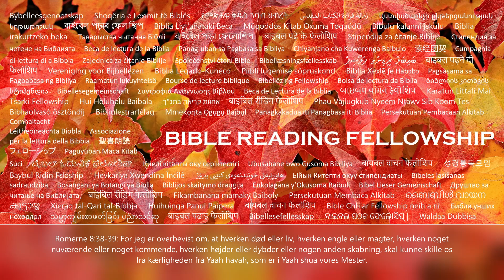Romerne 8:38-39: For jeg er ... Yaah havah, som er i Yaah shua vores Mester Filename(Danish)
Der er derfor nu ingen fordømmelse for dem, som er i Yaah shua, som ikke vandrer efter kødet, men efter Ruach HaKodesh. For Ruach HaKodesh's lov om liv i Yaah shua har gjort mig fri fra syndens og dødens lov. For hvad loven ikke kunne gøre, idet den var svag på grund af kødet, gjorde Yaah havah ved at sende sin egen søn i syndigt køds lighed og for synd fordømte synden i kødet. For at lovens retfærdighed kunne opfyldes i os, som ikke vandrer efter kødet, men efter Ruach HaKodesh. For de, der lever efter kødet, er optaget af kødelige ting, men de, der lever efter Ruach HaKodesh, er optaget af tingene fra Ruach HaKodesh. At have et kødeligt sind er død, men at have et åndeligt sind er liv og fred. Fordi det kødelige sind er fjendskab mod Yaah havah, for det underkaster sig ikke Yaah havah's lov, og det kan det heller ikke. Så de, der er i kødet, kan ikke behage Yaah havah. Men I er ikke i kødet, men i Ruach HaKodesh, hvis Ruach HaKodesh fra Yaah havah bor i jer. Men hvis nogen ikke har Ruach HaKodesh fra Yaah shua, så tilhører han ikke Ham. Og hvis Yaah shua er i jer, så er kroppen død på grund af synd, men Ruach HaKodesh er liv på grund af retfærdighed. Og hvis Ham, der oprejste Yaah shua fra de døde, bor i jer, så vil Han, som oprejste Yaah shua fra de døde, også levendegøre jeres dødelige kroppe ved sin Ruach HaKodesh, som bor i jer. Derfor, brødre, vi er ikke skyldnere over for kødet, så vi skulle leve efter kødet. For hvis I lever efter kødet, skal I dø, men hvis I ved Ruach HaKodesh døder kroppens gerninger, skal I leve. For så mange som ledes af Ruach HaKodesh fra Yaah havah, de er Yaah havah's sønner. For I har ikke modtaget en ånd af trældom igen til frygt, men I har modtaget Ruach HaKodesh af adoption, hvormed vi råber: Abba, Fader. Ruach HaKodesh selv vidner med vores ånd, at vi er Yaah havah's børn. Og hvis vi er børn, så er vi arvinger, arvinger af Yaah havah og medarvinger med Yaah shua, så sandt som vi lider med ham, for at vi også må blive herliggjort sammen med ham. For jeg mener, at de lidelser, der er i den nuværende tid, ikke er værdige til at sammenlignes med den herlighed, som skal åbenbares i os. For skabningens ivrige forventning venter på, at Yaah havah's sønner åbenbares. For skabningen blev underlagt tomhed, ikke frivilligt, men på grund af Ham, som underlagde den med håb. Fordi skabningen selv også skal blive befriet fra fordærvets trældom til Yaah havah's børns herlige frihed. For vi ved, at hele skabningen sukker og har veer sammen indtil nu. Og ikke alene det, men også vi selv, som har førstegrøderne af Ruach HaKodesh, sukker i os selv, idet vi venter på adoptionen, nemlig forløsningen af vores krop. For vi er frelst i håbet, men et håb, som ses, er ikke håb, for hvad en mand ser, hvorfor skulle han da håbe det? Men hvis vi håber på det, vi ikke ser, så venter vi med tålmodighed. Ligeledes hjælper Ruach HaKodesh også vores svagheder, for vi ved ikke, hvad vi skal bede om, som vi bør, men Ruach HaKodesh selv går i forbøn for os med suk, der ikke kan udtrykkes med ord. Og Han, som ransager hjerterne, ved, hvad sindet er i Ruach HaKodesh, for Han går i forbøn for de hellige efter Yaah havah's vilje. Og vi ved, at alle ting virker sammen til det gode for dem, der elsker Yaah havah, for dem, der er kaldet efter hans plan. For dem, som Han forud kendte, har Han også forudbestemt til at blive formet efter sin søns billede, for at han skal være den førstefødte blandt mange brødre. Desuden dem, som Han forudbestemte, dem kaldte Han også, og dem, som Han kaldte, dem retfærdiggjorde Han også, og dem, som Han retfærdiggjorde, dem herliggjorde Han også. Hvad skal vi da sige til disse ting? Hvis Yaah havah er for os, hvem kan da være imod os? Han, som ikke sparede sin egen søn, men gav ham hen for os alle, hvorledes skal han ikke med ham skænke os alle ting? Hvem kan anklage Yaah havah's udvalgte? Det er Yaah havah, der retfærdiggør. Hvem er den, der fordømmer? Det er Yaah shua, der døde, ja snarere, han er opstået igen, han sidder endda ved Yaah havah's højre hånd, og han går også i forbøn for os. Hvem skal skille os fra Yaah shua's kærlighed? Skal trængsel eller nød eller forfølgelse eller hungersnød eller nøgenhed eller fare eller sværd? Som der står skrevet: For din skyld dræbes vi hele dagen, vi regnes som får, der skal slagtes. Nej, i alle disse ting er vi mere end overvindere gennem ham, som elskede os. For jeg er overbevist om, at hverken død eller liv eller engle eller magter eller kræfter eller ting, som er nu, eller ting, som kommer, eller højde eller dybde eller nogen anden skabning kan skille os fra Yaah havah's kærlighed, som er i Yaah shua, vores Mester.